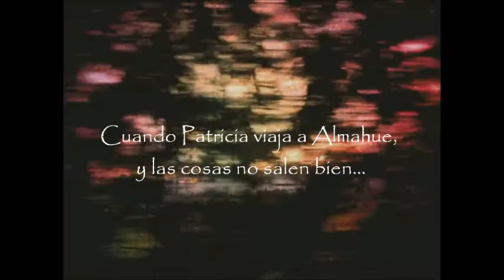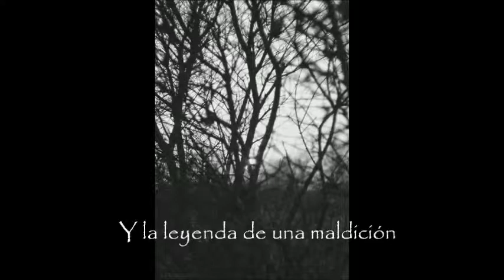Hacia El Fin Del Mundo - Book Trailer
Un 7.0 plz :(